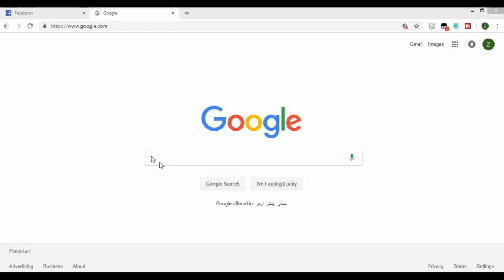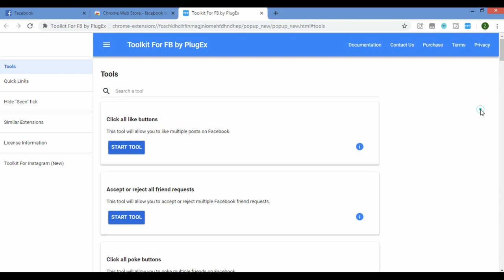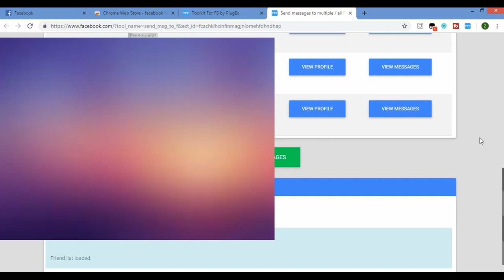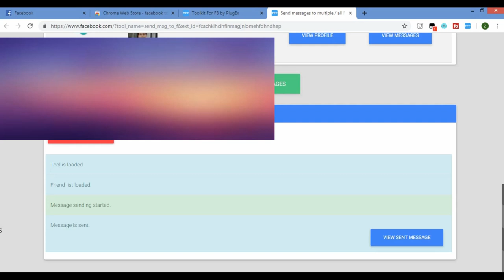How To Send Message to All Facebook Friends In Urdu /Hindi 2019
Salaam dosto umeed ha ap sab theek hoo gy aj ham
How to send Message To Multiple Friends on Facebook with Single Click | FB Tips & Tricks

Follow Me on Instragram : @chadilfarooq

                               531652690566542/